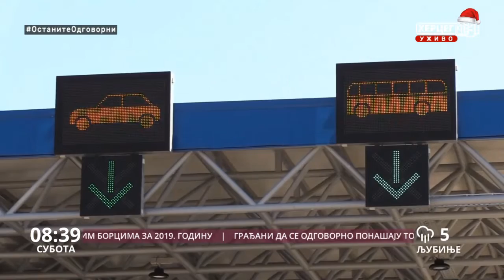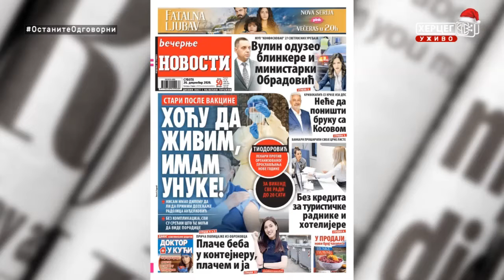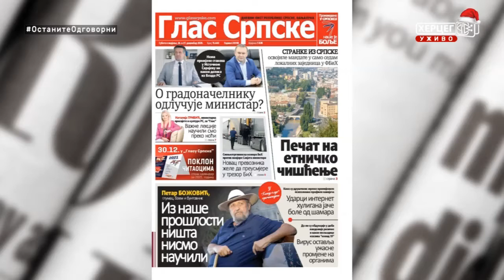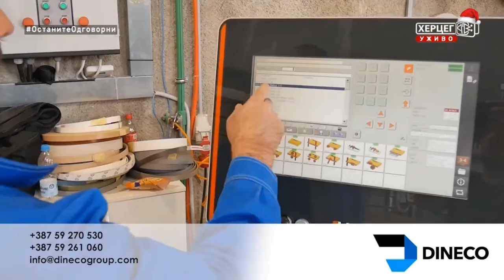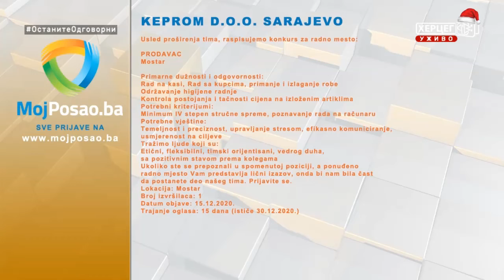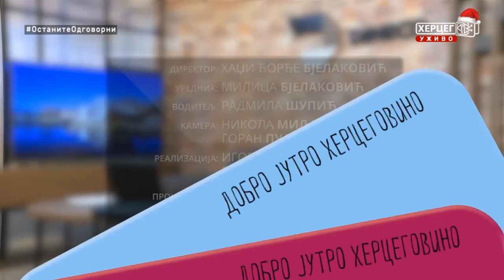Dobro jutro Hercegovino (VIDEO)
Gost jutarnjeg programa "Dobro jutro Hercegovino" bio je Luka Petrović-generalni sekretar SNSD-a.
Sa nama ovog jutra bili su i članovi Udruženja građana "RUSAG".
Sponzori jutarnjeg programa "Dobro jutro Hercegovino" su: "Dama Fashion", "Dineco" namještaj po mjeri, X express, ŠTAMPARIJA PRINT SHOP, Klub 089, Bar 2000, Lotex, TRIAL, Butik Kalina, Kapital Soft, Butik Stil, Peko Trebinje, Frizerski salon „Anja“.